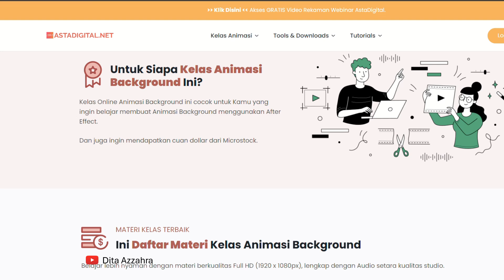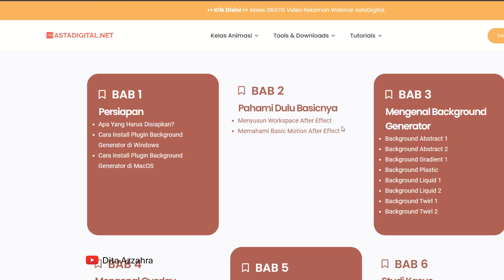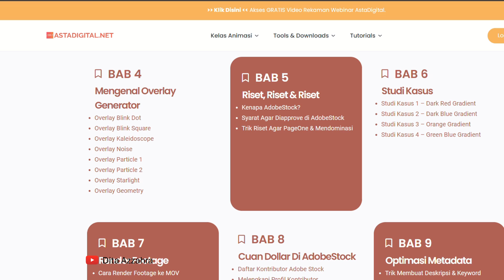JUAL VIDEO ANIMASI BACKGROUND JADI DOLLAR - KELAS AFTER EFFECT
👉 Kupon DREAM

Bonus Untuk Kamu! Plugin Premium Background Generator